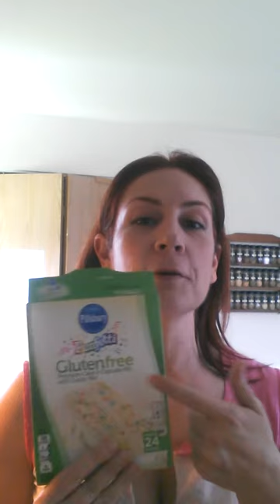Funfetti Bday cake Protein Shot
I am not a dietician and am NOT perscribing this to anyone. I provided the facts of egg whites and the recipe "I" use.